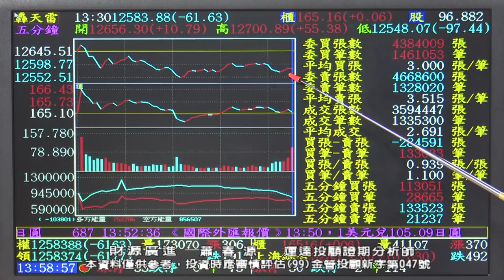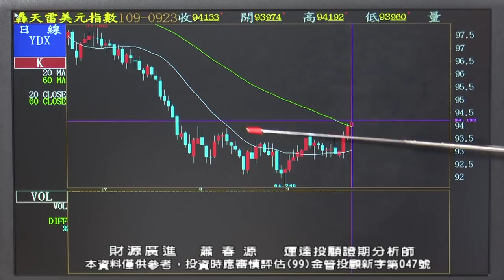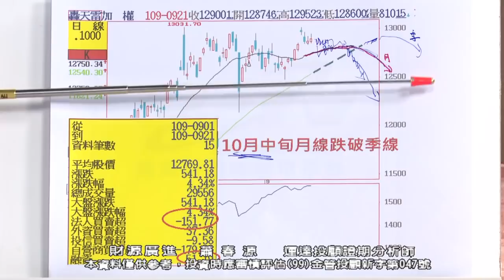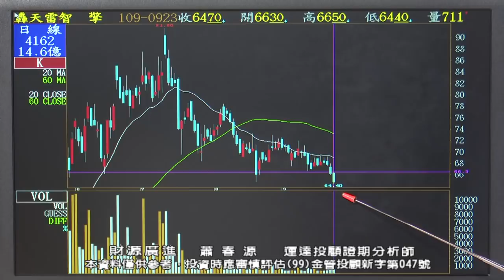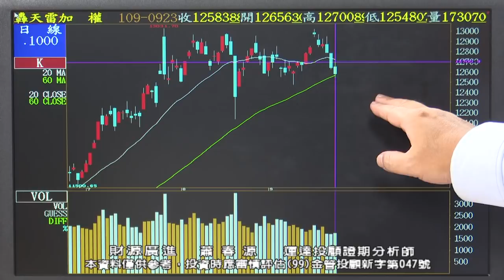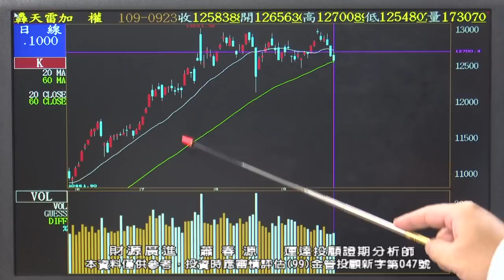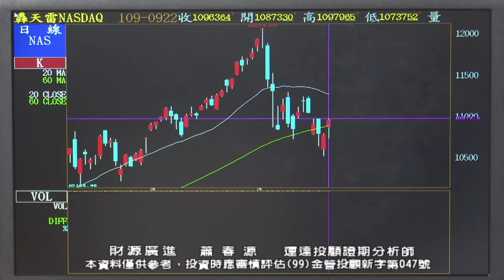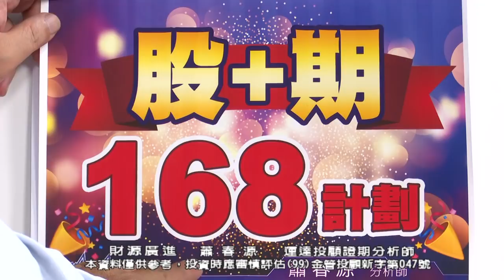20200923 2130 蕭春源 財源廣進